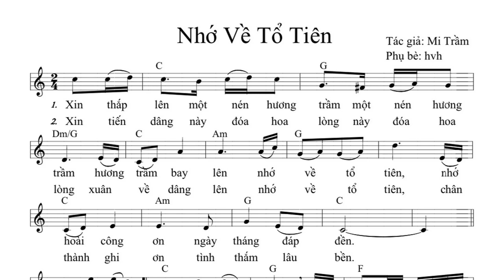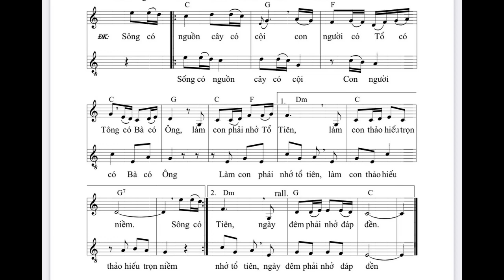Bè 2 - NHỚ VỀ TỔ TIÊN - Tác Giả : Lm Mi Trầm - Trình Bày: LONG TRIỀU